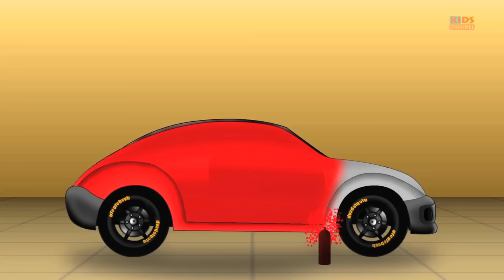Sports car | Car Race | cartoon car